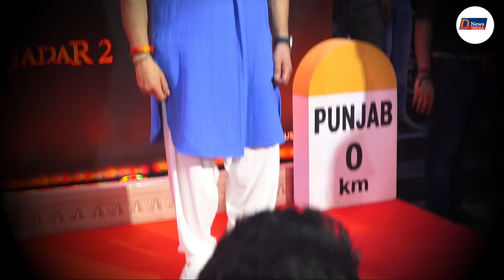Jaat Item Song I O JAANE I Sunny Deol I Tripti Dimri I SDGM Movie I Romantic Song